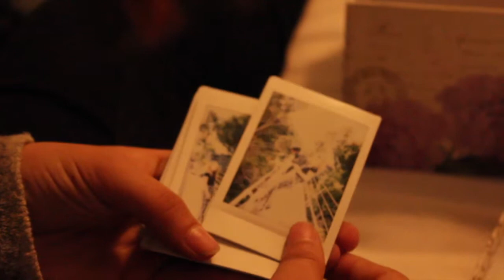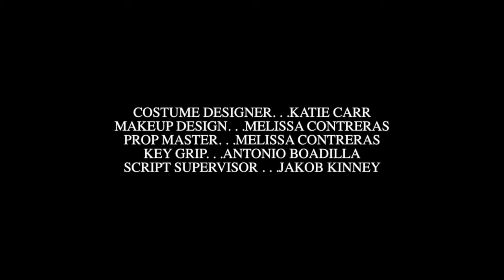The Course of Love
CHS film academy project